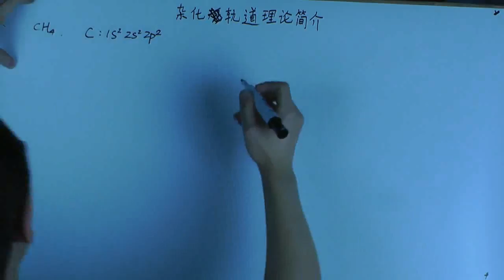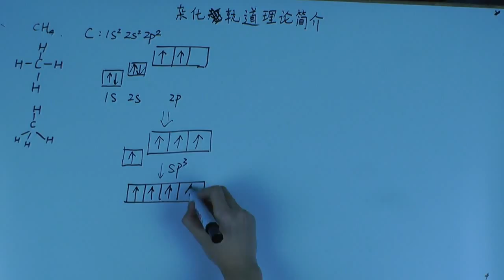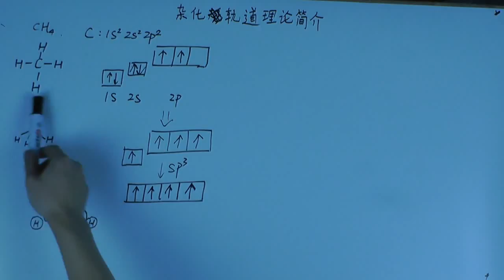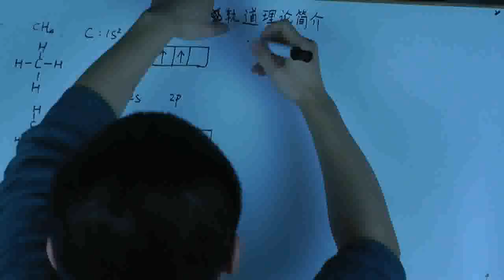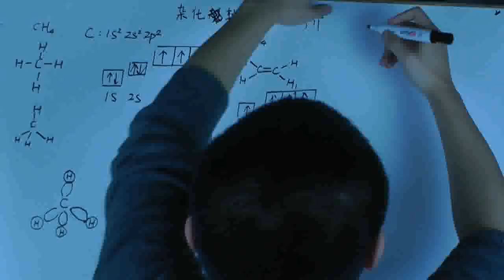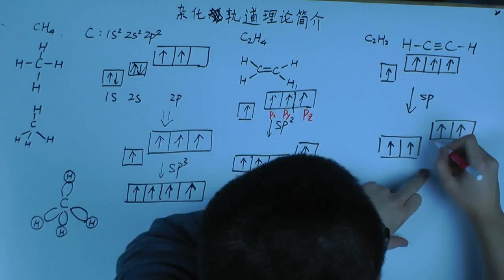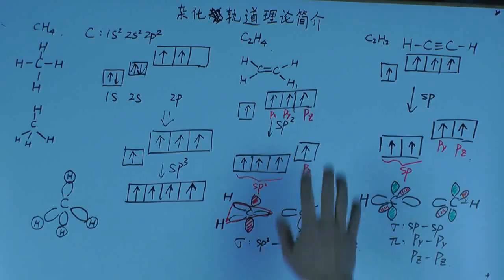杂化轨道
VSEPR虽然能够预测分子构型，但是却不能解释它。这就需要使用杂化轨道原理了。杂化轨道能把原子结构、化学键和分子构型联系起来，实在让人拍案叫绝。